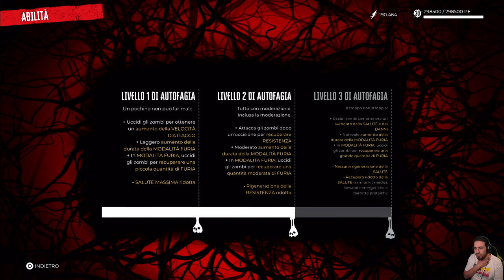Dead Island 2: SoLA Festival - 26 - Smoothie di Carne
HI HI People of Youtube! Benvenuti si Dead Island 2!